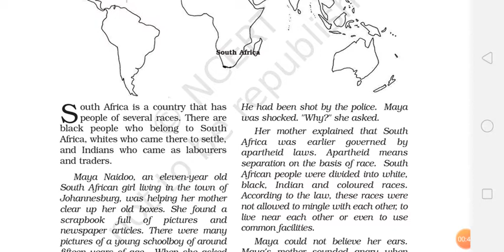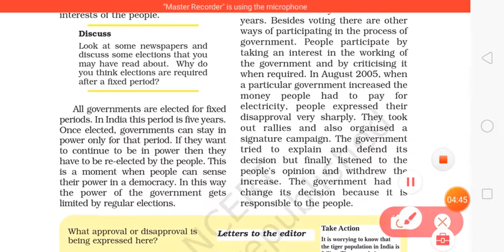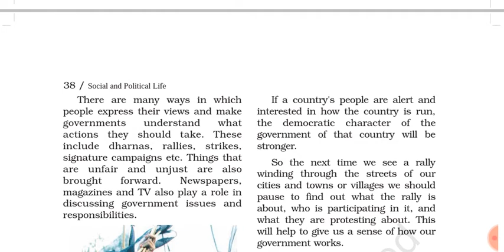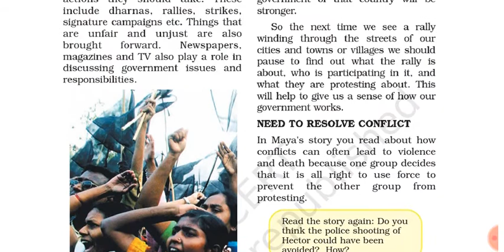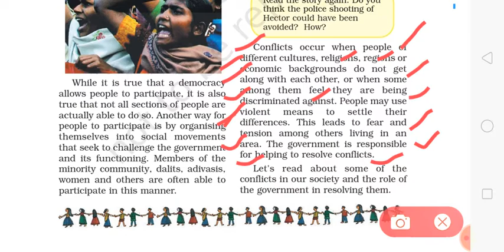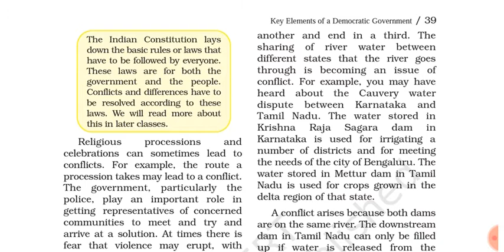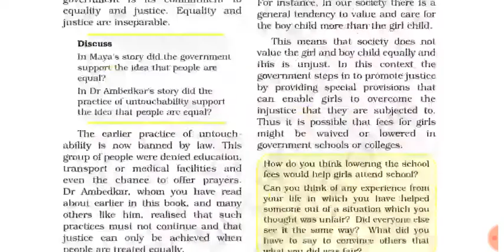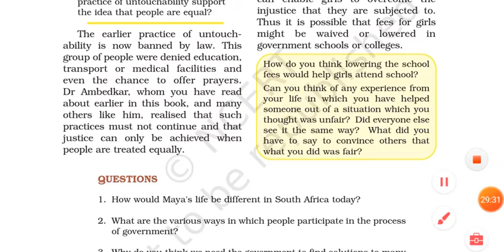Class 6 chapter 4 part 2 social and political life civics NCERT